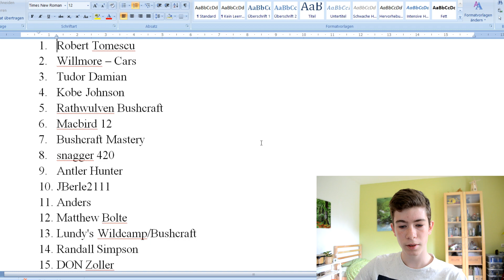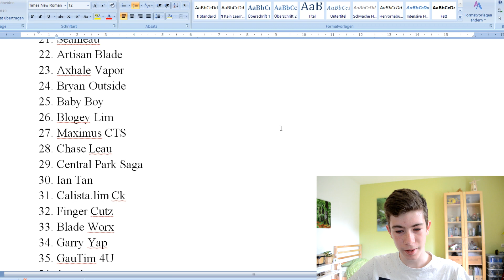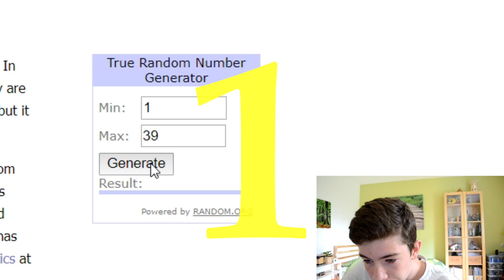1000 SUBS! | Giveaway- WINNER!!!